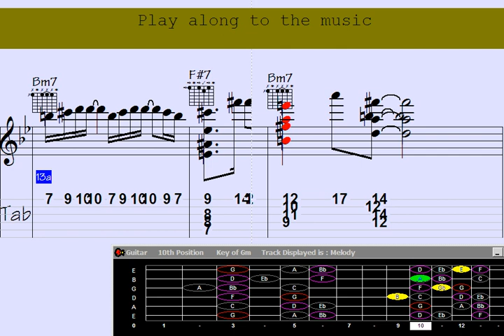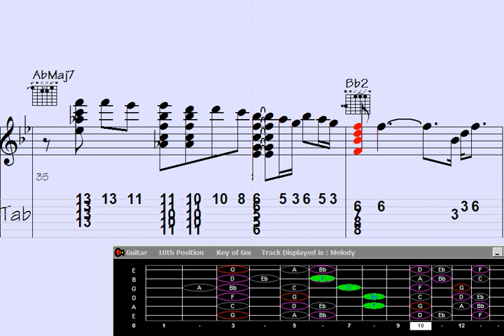If you're aiming for YouTube greatness, remember it's like cooking—spice it up with awesome conten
"Unlock the Ultimate YouTube Success Secrets. ?? Discover the insider tips to create a mind-blowing YouTube channel that's guaranteed to captivate your audience. From content strategies to engagement hacks, this game-changing video has everything you need to become a YouTube sensation. ?? Don't miss out on the most sought-after advice for skyrocketing your online presence. Click now to embark on your YouTube journey like never before. ??"